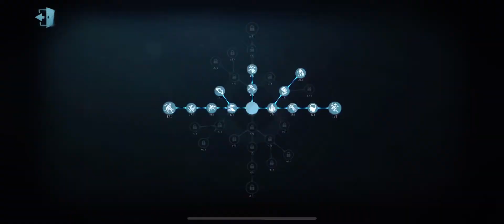Identity V legendary rank|Hunter noob Grinding little girl(Little girl Gameplay)